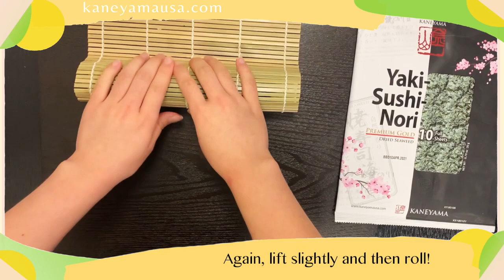HOW TO ROLL KIMBAP (김밥) with KANEYAMA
For the past 18 years, Kaneyama USA has supplied New York, New Jersey and East Coast Restaurants with High-Quality dried Seaweed (Yaki-Sushi-Nori). In 2013, we started providing our Yaki-Sushi-Nori to a broader range of customers. Since then, we have launched our product lines of healthy, authentic East Asian specialty foods, including Seaweed snacks, Seaweed wrappers, Seaweed crackers, Salad toppings, Crab sticks, Sushi ginger, a variety of Sauces, and preparatory materials. Kaneyama USA guarantees that our premium products made with 100% natural ingredients will become essentials in any restaurant or home kitchen!

@Kaneyama USA